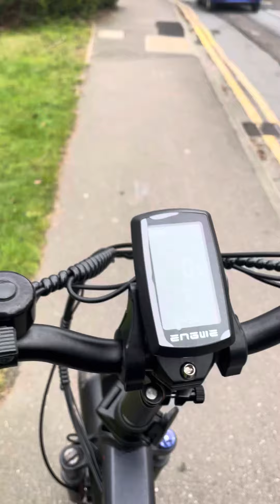Ride with me